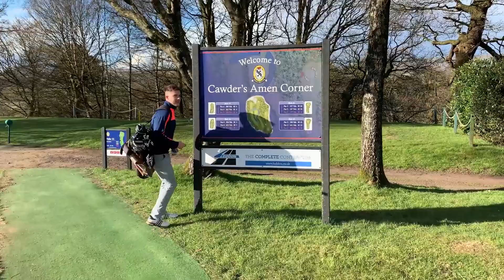Another TIGHT MATCH at Limp Wrist’s HOME COURSE | Azzie vs Scott S2 | Cawder Golf Club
Episode 3 of the Season 2: Azzie v Scott takes the boys are back to Limp Wrist's home course at Cawder Golf Club . We played a 9 hole match on the back nine alongside channel favourite, Big Stick!! The Bear takes a 2 game lead into this one but could he extend that?? There is only one place to find out!!

DONT FORGET! This Season there is a forfeit for the loser that YOU DECIDE!! All you have to do is leave a comment of what you think they should do and we'll add the most liked forfeit on each video within the series into a random wheel at the end! Now is YOUR chance to get involved... use it wisely!

Make sure you head over to the Bunker Mentality website to see their full range of fantastic golf clothing and much, much more;

Big thanks to The Roov, False Friends & Third Connection for letting us use their music, link found below: